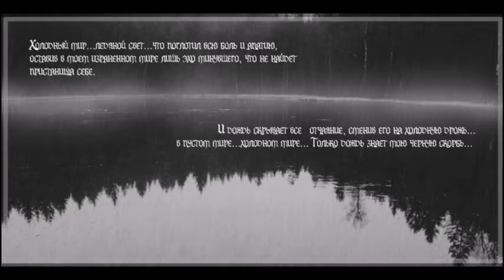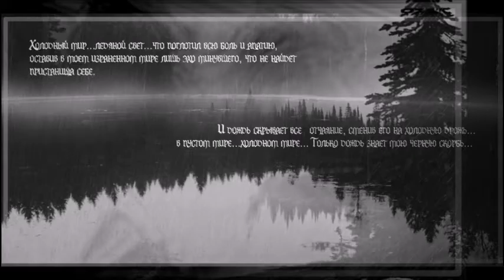Spell Of Dark - Only rain knows my black sorrow (Part II)